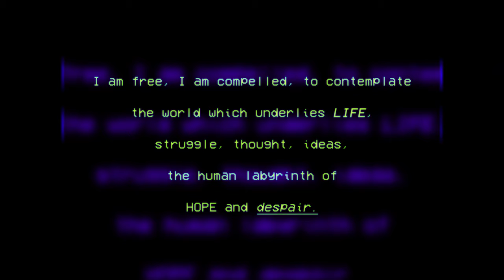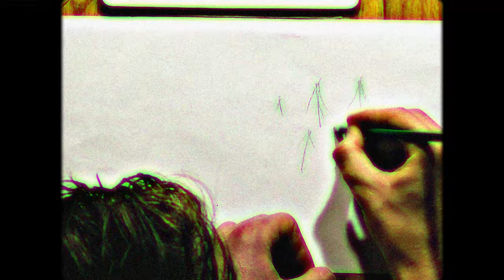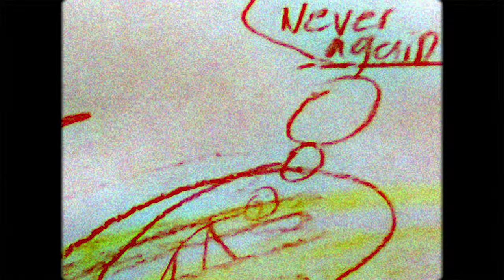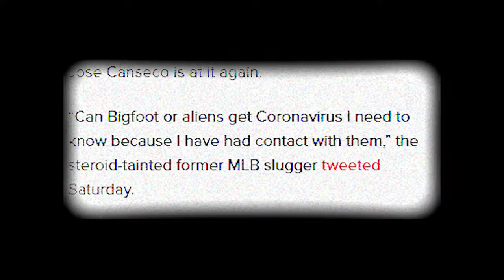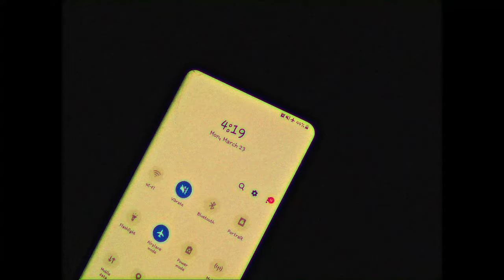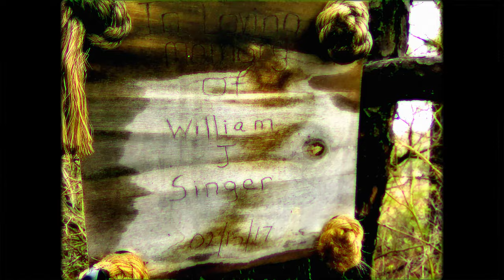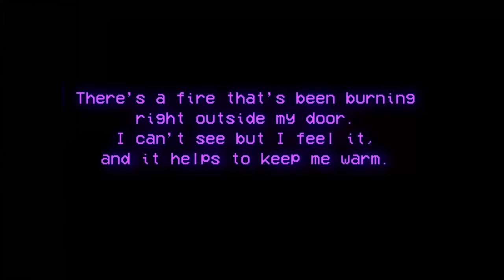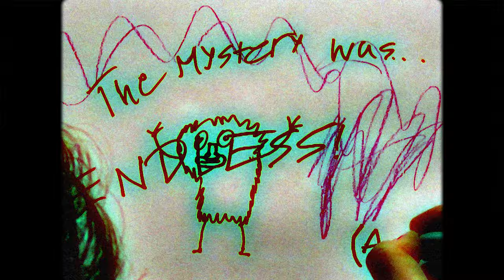Life. Is. So. Crazy. These. Days. (4K Remaster)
This 4K remaster took a little bit more work than I thought it would! The export time was pretty intense. There are a couple of minor editing changes as well.

(Original description): Life is so crazy these days. This is a nature/experimental documentary short hybrid about my road trip to West Virginia, and I completed it very much as a personal passion project, but also for a documentary class at Penn State.